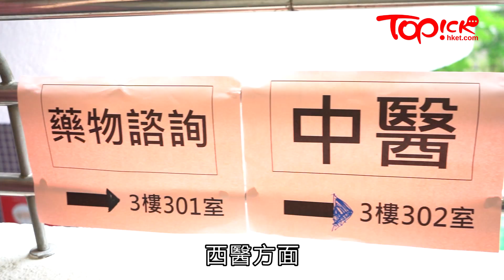【TOPick健康】醫生走入社區辦流動診所 為200名基層長者義診：我們就像朋友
不少基層長者患病也不求醫，除了無力付費，更因為不知病情嚴重性。團體「老有所醫慈善基金」與「鄰舍輔導會」合辦「流動綜合診所」，為65歲以上基層長者義診。2019年4月14日，九龍灣一間小學化身診所，集合逾70位專科醫生及大學護理系學生，為約200名長者提供即時身體檢查及專科轉介服務，讓長者不但獲適切治療，更減輕醫療負擔，改善生活質素。